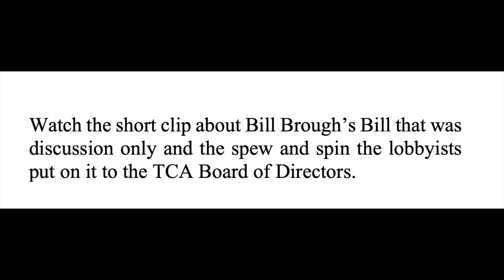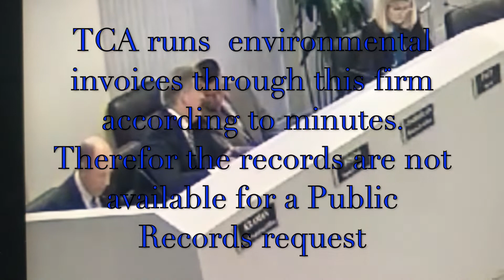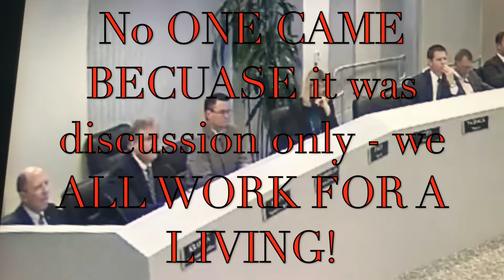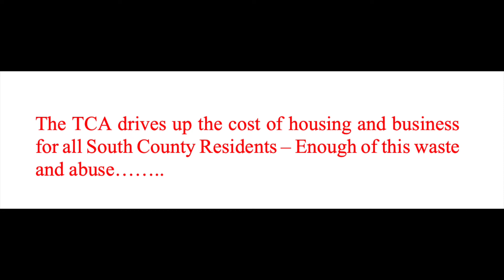Lobbyists & the TCA Board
The TCA's Board has abdicated thier power to lobbyists.  The TCA could care less for South Orange County, our school children and teachers health being harmed by particulate matter for trucking lanes, home owners and businesses they are eager to pave over.    There is ZERO support for this project - yet the TCA spends billions!  They lack transparency and cancel many meetings - always after the board has awarded more funds for lobbyists and consultant contracts.  In addition to the lack of transparency they are involved in opposition suppression.  The TCA has been denied all permits to extend - but they are doing it anyway.  Lisa Bartlett our 5th OC Board of Supervisors helps them along - she is conflicted in her many positions and we need the FBI or the governor to step in.